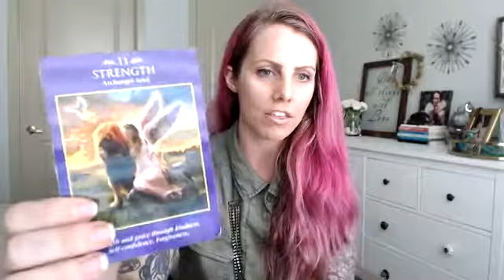Woo-Woo Wednesday Tarot Reading 4/19/2017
This week’s energy is allllll over the place so take it easy on yourself and slooooow down.

The ACE of Gabriel offers us a gift of passion, an opportunity to do something amazing, and a divine spark of inspiration to kickstart your next adventure.

You have the STRENGTH (11) within you to accomplish anything you put your mind to so BELIEVE in yourself. Have the courage to follow your heart and begin doing what LIGHTS you up. Your purpose is living out your passions and offering your love to the world.

The 8 of Ariel says to take great pride in your excellent work. Review how far you’ve come and celebrate yourself. If you’re feeling the fears creep in about “not knowing enough” then consider getting additional education. There is always something new to learn. Practice. Practice. Practice!

Interested in a private 1:1 reading to gain clarity and confidence? Let's make some magic together.